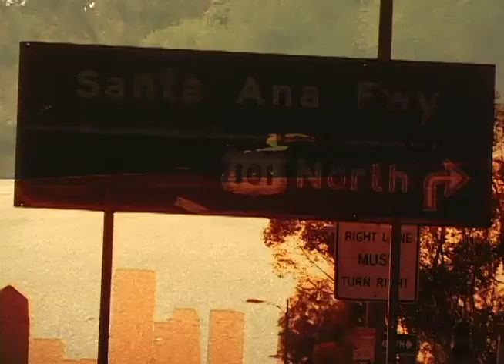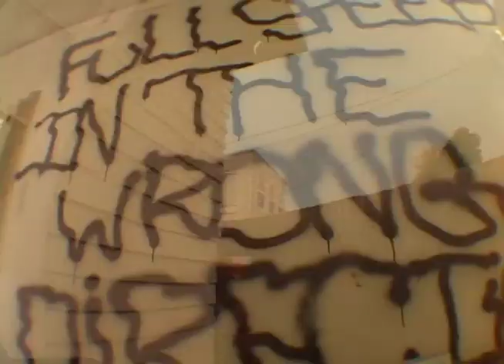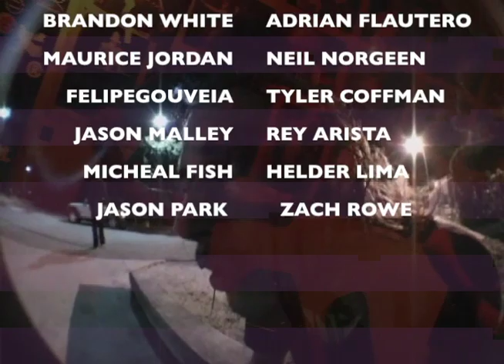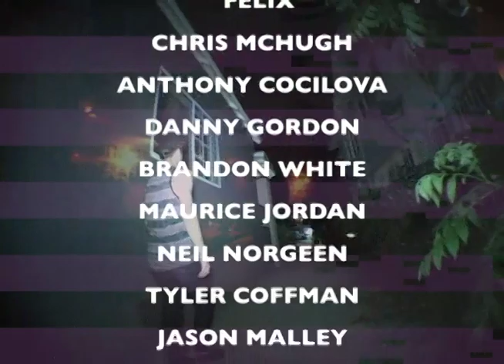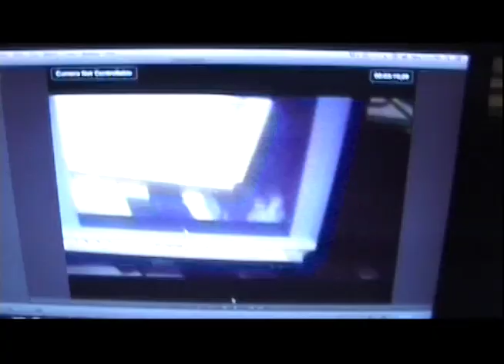MORE TIMELESS VISION CHA CHA LOUNGE